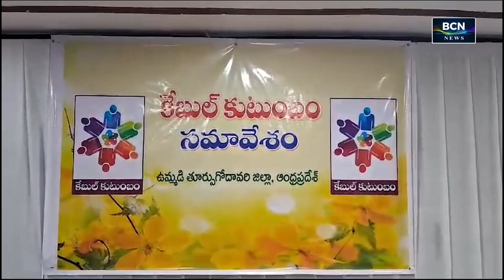BCN NEWS | 12 PM | PART 2 | 11.06.2024